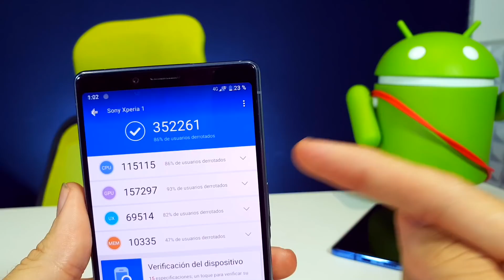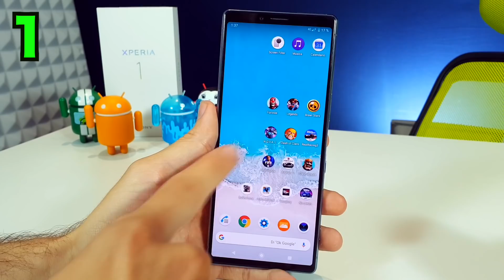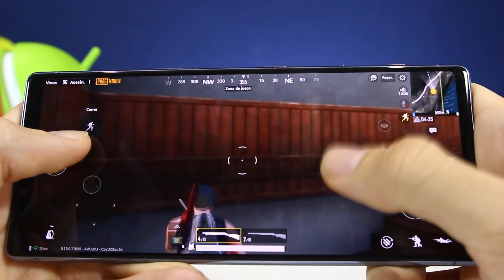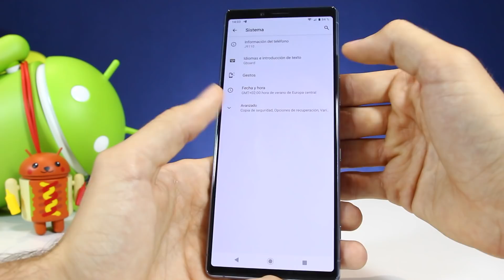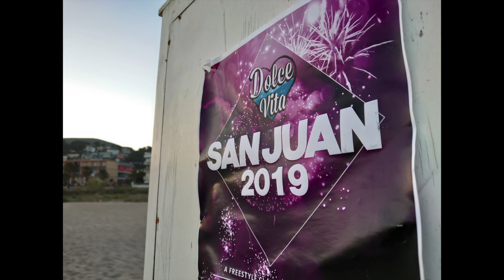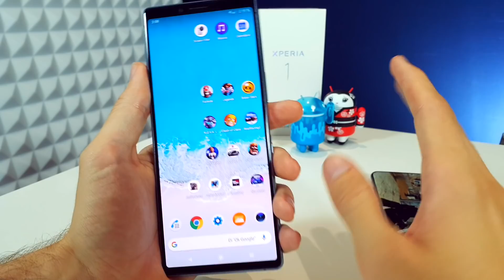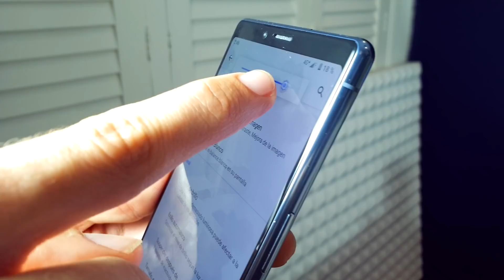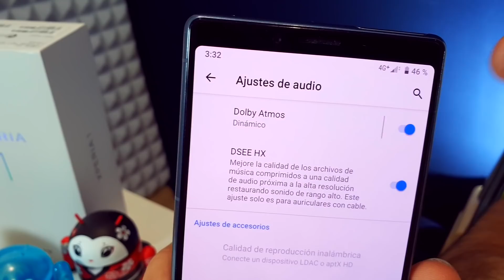SONY Xperia 1, REVIEW en español - Lo BUENO y lo MALO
Sony Xperia 1 review en español donde vemos su cámara, batería en horas de pantalla, rendimiento en juegos y precio. También su diseño y pantalla 21:9 4K, así como el audio y sus altavoces. En esta review a fondo del Sony Xperia 1 vemos si resulta una buena opción teniendo en cuenta su precio. Qué es lo que más te gusta de este Xperia 1?